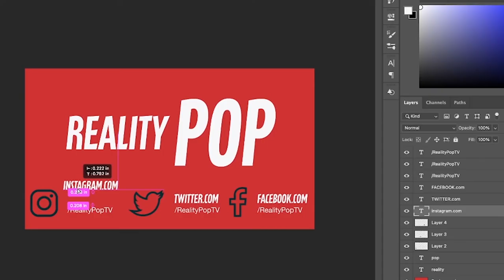Wholesome Survivor Friendships l Survivor Top 10s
Edited by Verity.

Reality POP presents The Top 10 Wholesome Survivor Friendships. Be sure to like the video, subscribe to the channel, and leave a comment telling us what you thought of this video and what you would like to see on our next edition of Survivor Top 10s.

Would you like to join the Reality POP team?

Thanks!